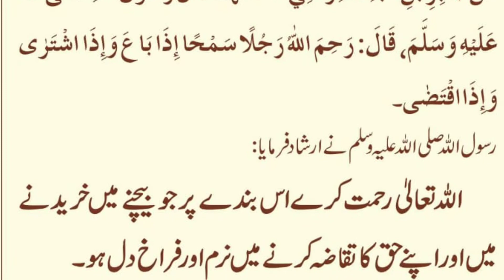حدیثِ پاک ہے اللہ تعالی کی رحمت کیسے حاصل کی جا سکتی ہے